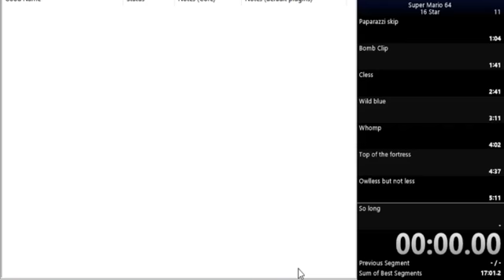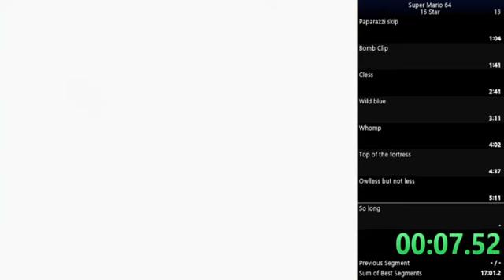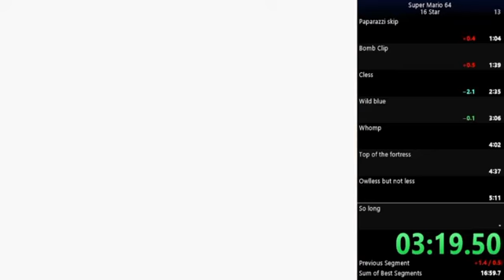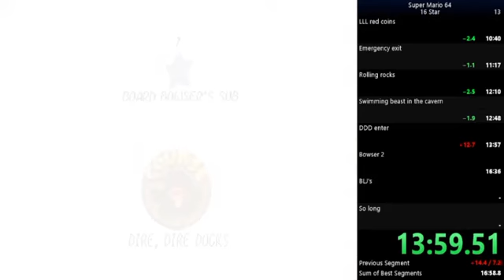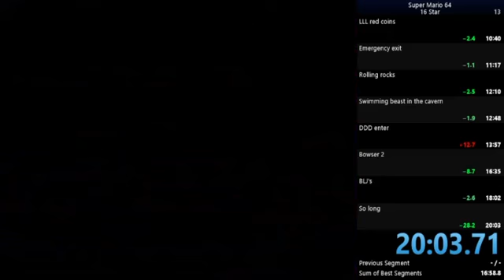Super Mario 64 16 star in 20:03 no lblj